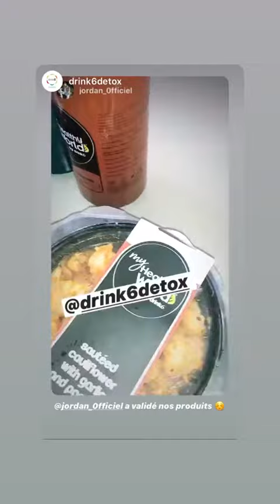JORDAN 24H STORY INSTAGRAM - 20 Mai 2020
Revivez en intégralité les Story de Jordan le 20 Mai 2020 - Pour plus de story consultez notre playlist

Bon visionnage :)